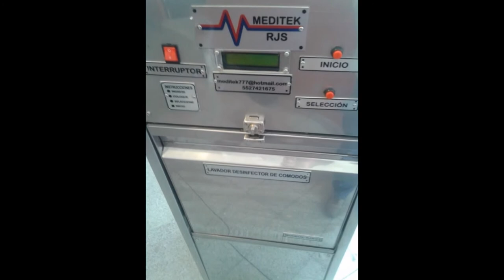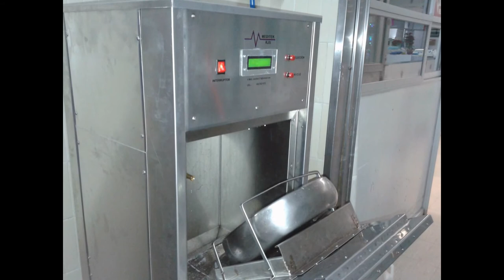LAVACOMODO LAVACOMODOS LAVACHATAS MEXICO